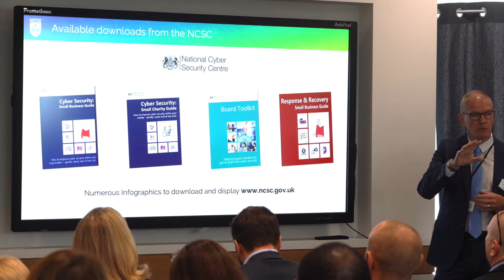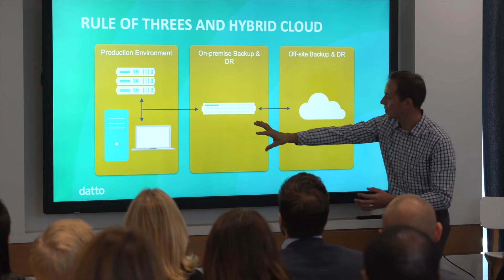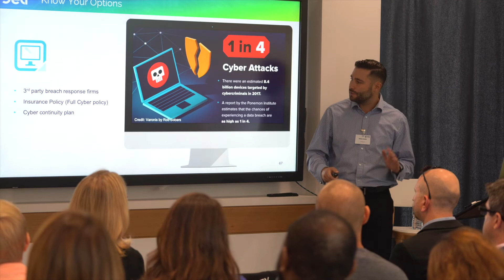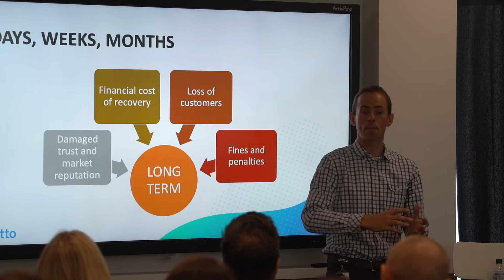Disaster Recovery Masterclass – Reading 20.09.2019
We were proud to present the UK’s leading cyber security and disaster management experts – who shared how to prevent, prepare and manage a data, security, cyber, or even an ‘act of God’ disaster.

Ask yourself, how long would it take your business to recover from a disaster, how much would it cost your business in loss of sales, loss of service, ICO fines – what would the cost of reputational brand damage be?